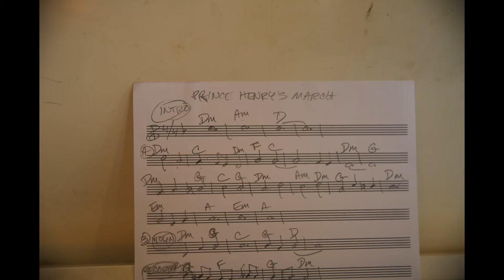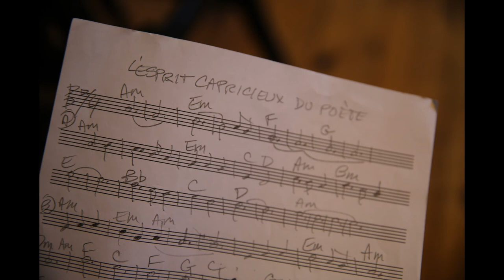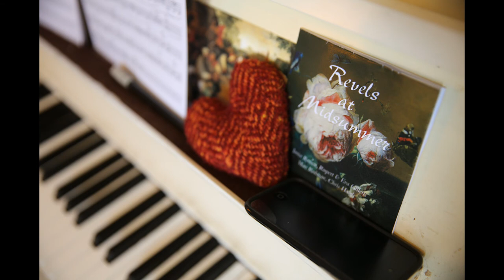Revels at Midsummer - A Sampler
With Chris Haigh's violin, the countless instruments of Rupert Gillett and Matt Redman, the lovely flute and recorder of Eva Gillett, Patricia's voice and even some quirky comedy, we also introduce the newest addition to the Pirate Band, young Henry Gillett!